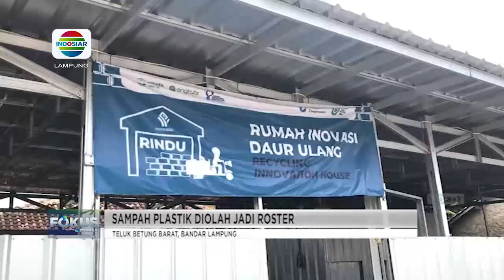Tak Hanya di Daerah, Jalan Rusak Juga Banyak di Kota Bandar Lampung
Berita Lampung, 1 Februari 2023 (3)